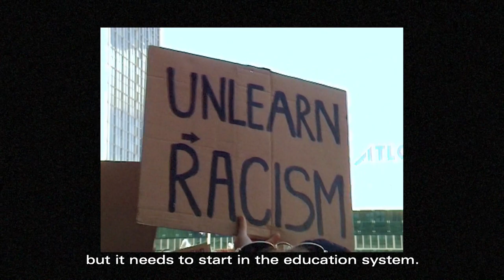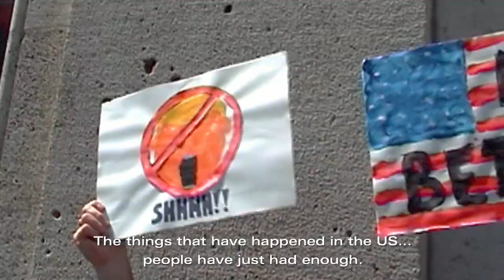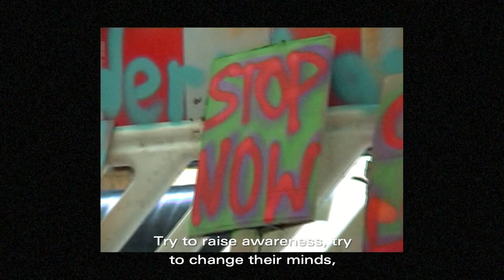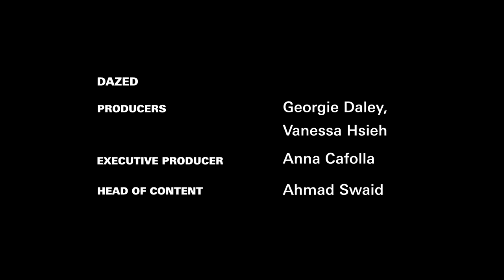How does Black Lives Matter resonate in Berlin? | On The Ground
America’s Black Lives Matter protests have sparked sister demonstrations all over the world. On the ground in Berlin, we spoke to protestors about their experiences of racism in German society, and the work that needs to be done there and across the globe.

Featuring Adiam, Eleku, Esjah, Fiyori, Frank, Grâce, Loy, Mala, Miriam, Olive, Panzu

Directed by Olive Duran and Carys Huws
Interviews Olive Duran

Produced by Georgie Daley, Vanessa Hsieh
Executive Producer Anna Cafolla
Head of Content Ahmad Swaid

Camera Operator and Editor Carys Huws
Second Camera Daan Dam
Drone Footage Tom Weasley
Additional Camera Clément Vermeulen
Colour Grade Delfina Mayer

Translations Caroline Whiteley

Sound Recordist Agostina Cerdan
Sound Editor and Mix Engineer Felix Godden at Cascade Berlin

Music “Intranet” by Yung Kartz